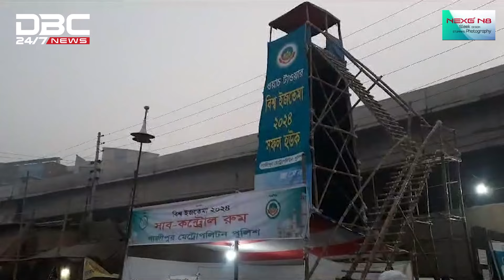বিশ্ব ইজতেমায় ঈমান, আমল, আখলাক ও দ্বীনের পথে মেহনতের ওপর আমবয়ান চলছে | DBC NEWS